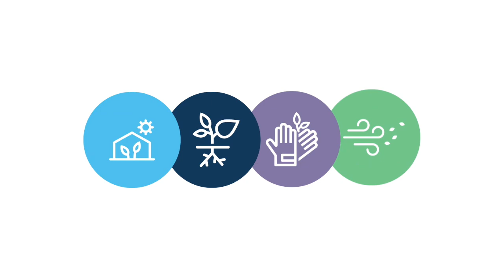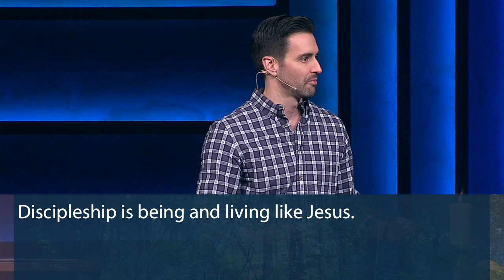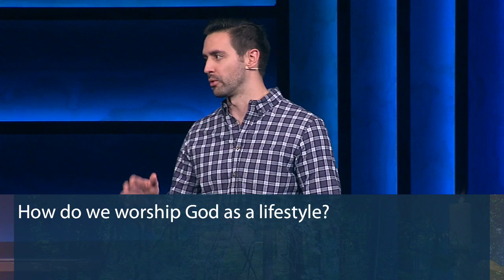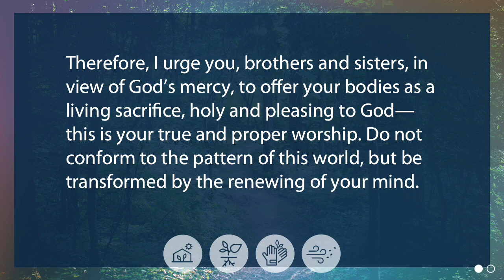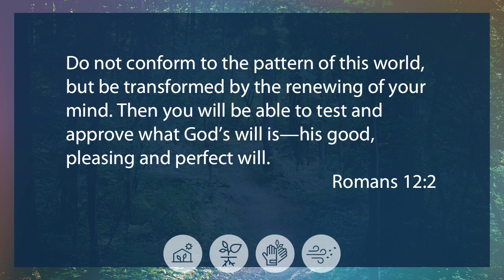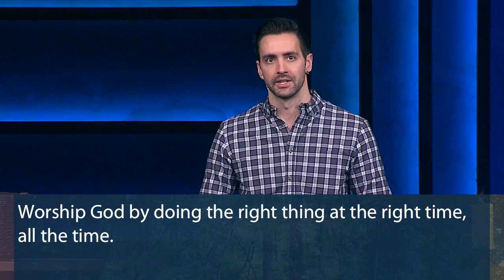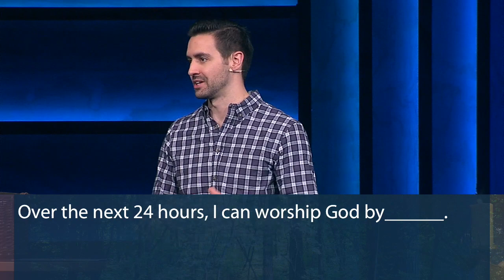Worship (part 2)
Zac Bush 11-4-18